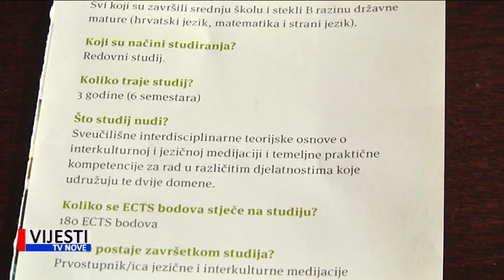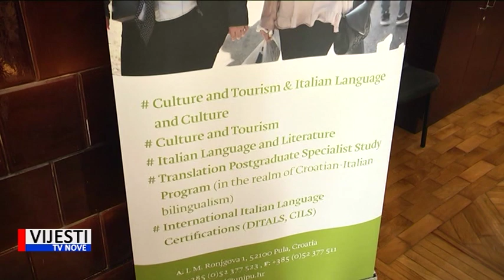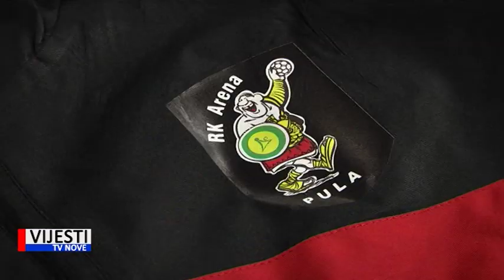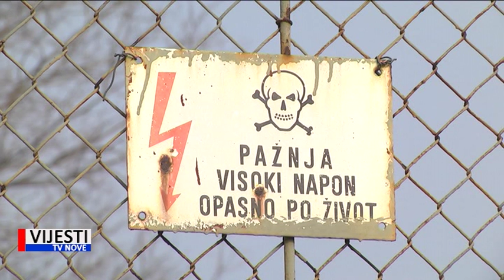Vijesti Istre i Kvarnera 14.03.2019.